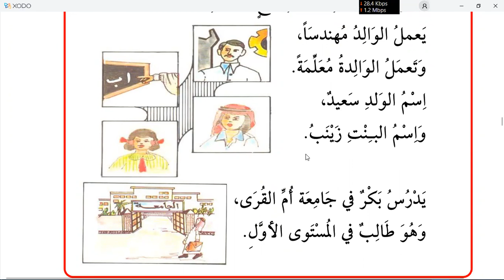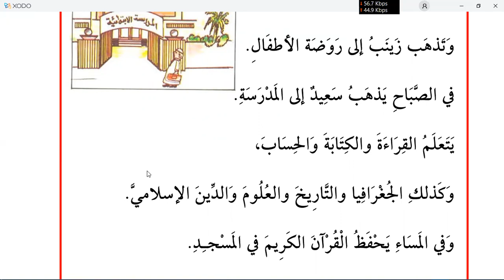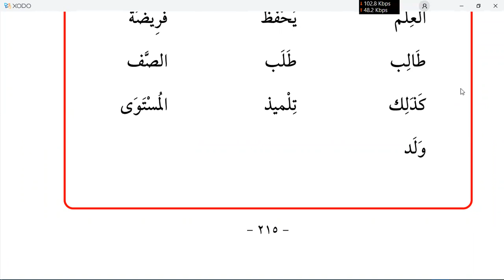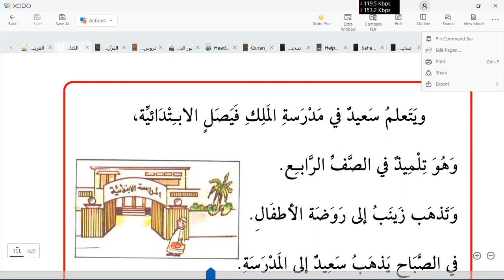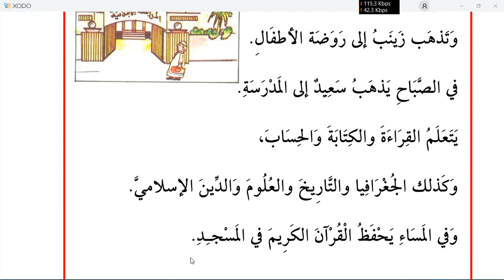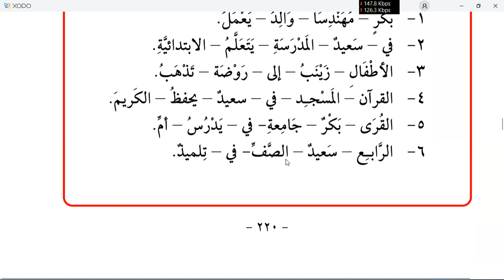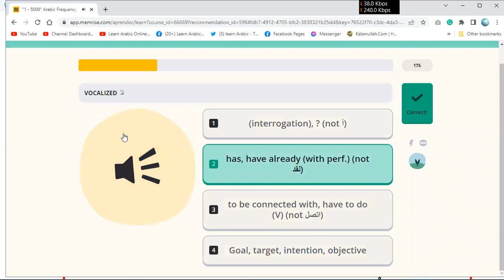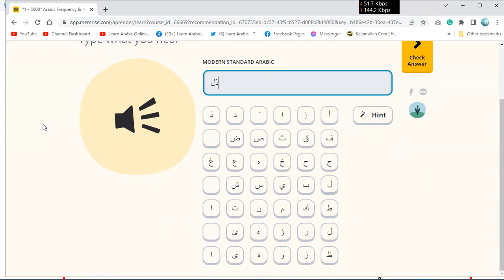Learn Arabic | Day 17 | الكتاب الأساسي ١ | chapter 19